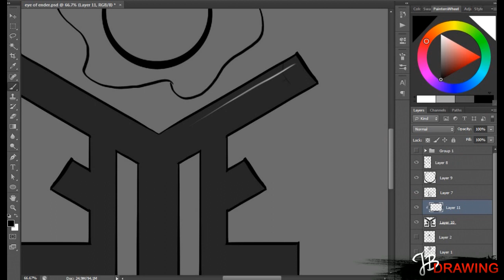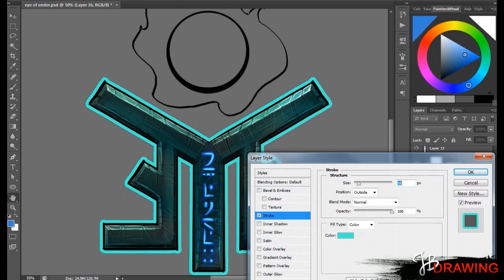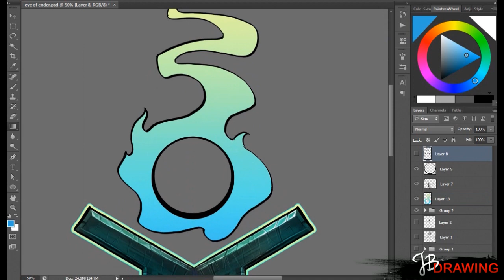Logo Speedart - Eye of Ender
Software Photoshop
Tools: Wacom Cintiq 12Wx, Smudgeguard 2

Want to chat with me or ask me questions, find me Live (FOLLOW to know when i go Live)